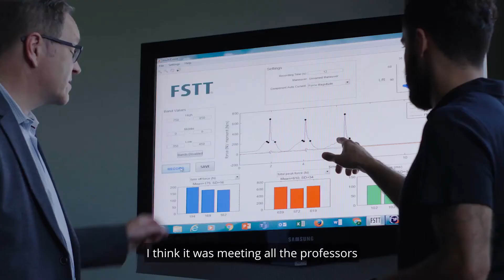NWHSU Virtual Tour: College of Chiropractic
At Northwestern Health Sciences, we believe the future of healthcare is integrative and human-centered, and we are training the next generation of chiropractors to lead that movement.

Our coursework and community environment prepare you for a successful career in chiropractic.